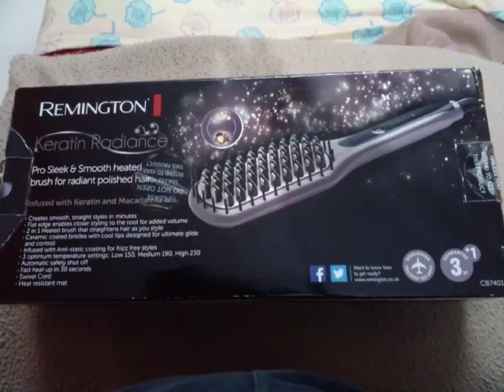Rjs HairCare & Hair extensions + hair accessories... Bombay vanity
Video from RD